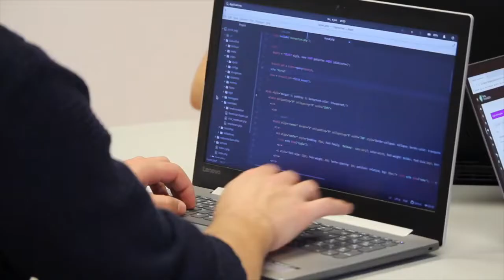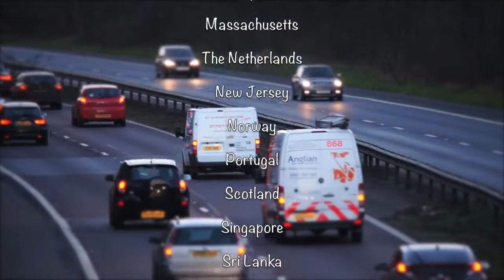Invisible Urban Charging -Equity Crowdfunding pitch video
Invisible Urban Charging, an EV charging infrastructure company, raised $1,326,137  through the PledgeMe platform in March, 2021.